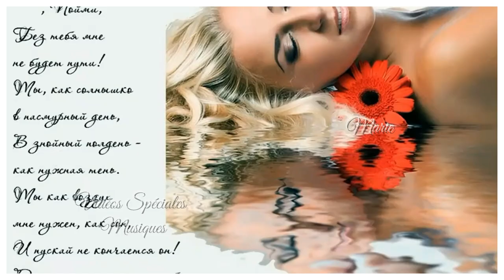Jérôme Dhainaut - Donnez moi des roses